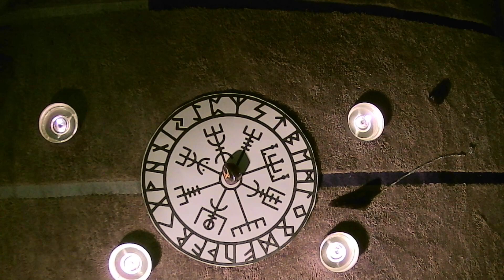Wochen Rune 6,2 bis 12,2